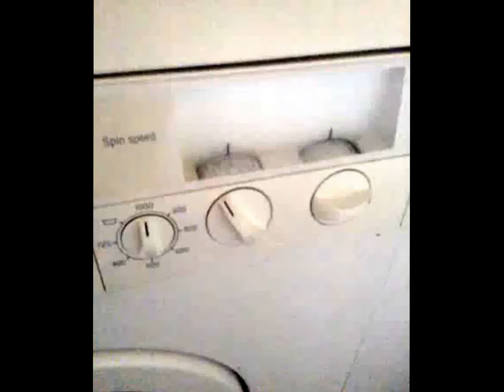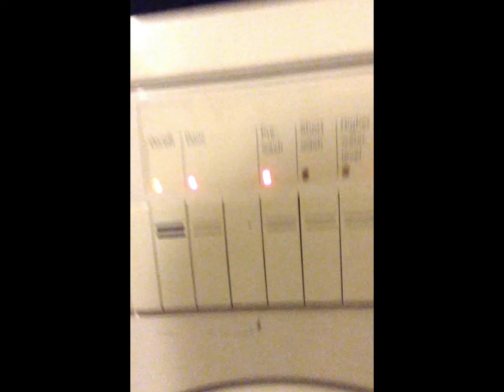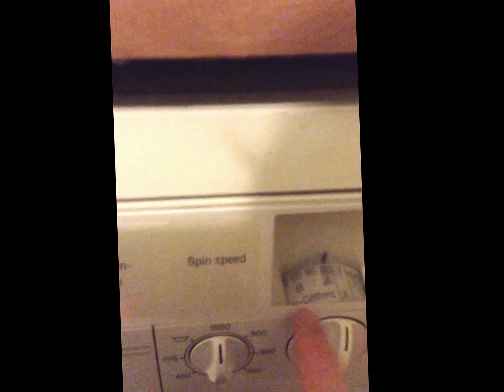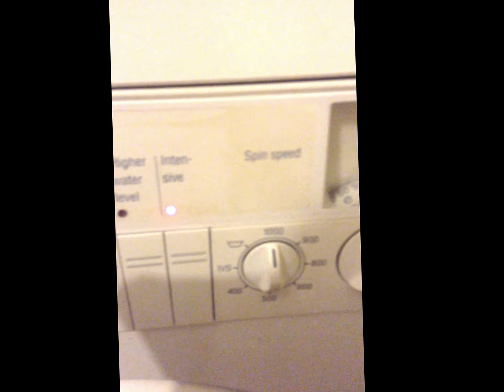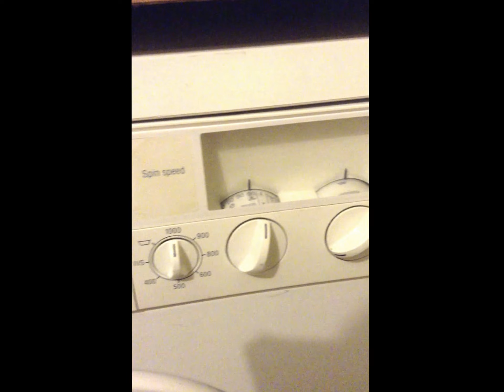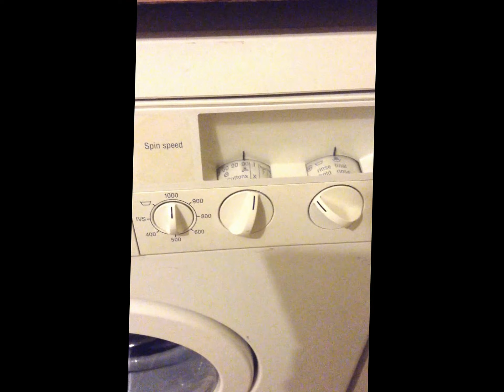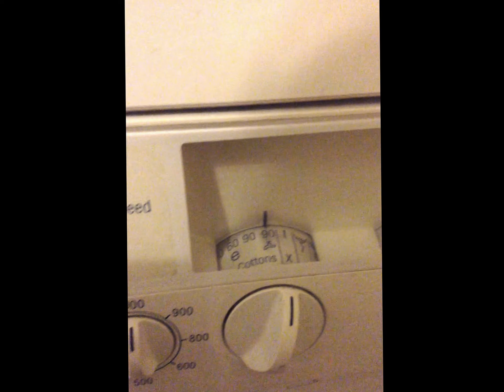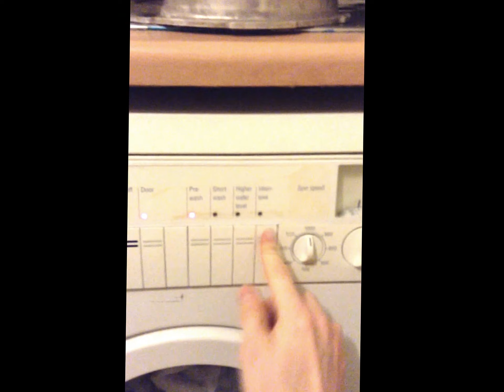Bosch WFF2000 Washing Machine - Cottons 90 Cooldown + Prewash & Intensive Wash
Towels on Cottons 90 Cool down cycle with options prewash and intensive wash
prewash heats to 30c and washes for a few mins before draining and doing a 400rpm spin, intensive makes the machine fill with cold only and adds a heat to 40 where it stays for a few mins before continuing to 90 where then it starts its 25 min main wash
at the start of the vid you see the same load on programme 6, which is the soak cycle, this does a huge water level, heats to 40 and does an alternating tumble every so often. the whole soak cycle lasts 2.5 hours!